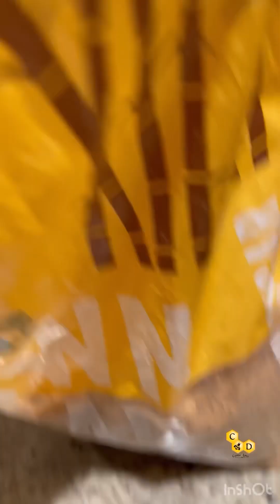HOW TO MAKE THE BEST INFUSED CARAMEL CANDY CHEWS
Hello Everybody!

Here in todays video I am showing you how to make infused caramel candy chews.

All of my recipes can be made to be INFUSED or NON INFUSED!

These caramel chews came out absolutely amazing, this recipe is not only easy to make, the caramel candy chews are Delectable & your guaranteed to love them.

Ingredients:

2  cans sweetened condensed milk
4  cups brown sugar
16 oz corn syrup ( I like using Karo personally )
2  lbs butter
4 teaspoons vanilla extract
1 teaspoon salt
1-2 grams of either THC or CBD DISTILATE/ OPTIONAL ( depending if you are going to infuse your candy )
 Sea salt optional for top
Parchment paper
Baking sheet
Heavy bottom pot
Whisk

First thing is to butter and line your pan.
Buttering the pan first allows for the parchment to stick into place.
IMPORTANT TO HAVE PAN PREPARED PRIOR TO COOKING CANDY.

Then,

Melt butter on low heat, add concentrate at this time with butter if you are going to be infused your candy.

If not,
just melt your butter and then add the sweetened condensed milk and stir.

Add brown sugar and mix,
then add the corn syrup and stir vigorously with a whisk and bring to a boil on medium heat.

Stir continuously for 15 minutes.

At that time you can check to see if your caramel is ready by having a cold bowl of water in hand and dripping a small amount of your boiling candy mixture into the cold water.

Your mixture should form a soft caramel ball indicating it is ready.

Once ready, add 4 teaspoons of vanilla extract
& 1 teaspoons salt.
Mix well.

Pour onto prepared baking sheet then it’s purely optional to sprinkle sea salt or kosher salt onto your caramel candy.

Allow to cool for 2 hours then cut into slices or squares and ENJOY!

These can be individually wrapped in parchment paper and stored in the refrigerator for up to 2 months.